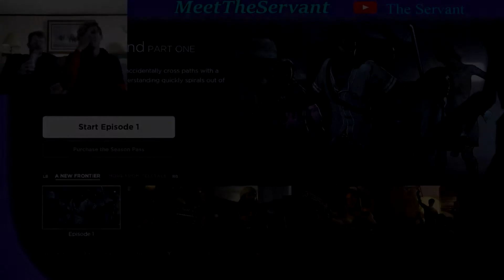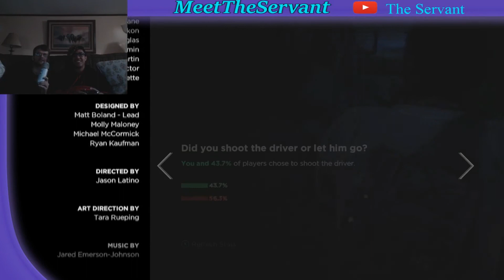The Walking Dead: A New Frontier FULL EPISODE #1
The Servant and The Butler do a dual commentary on our twitch channel. All the wrong choices we make turn out to be the right ones... just like life.